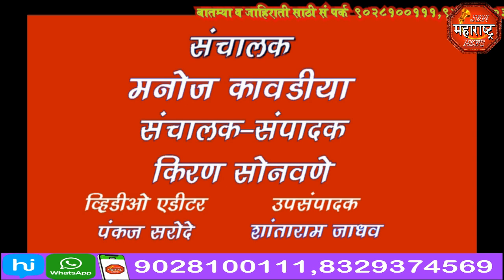jbn maharashtra news jalgaon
ना.गिरीष महाजन यांच्या उपस्थितीत महिला बचत गट  प्रशिक्षण कार्यक्रम